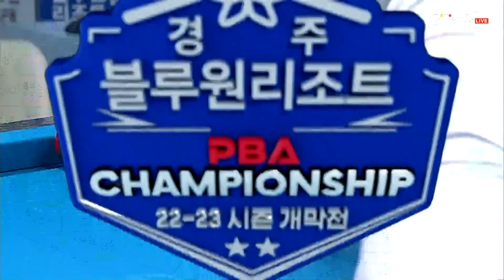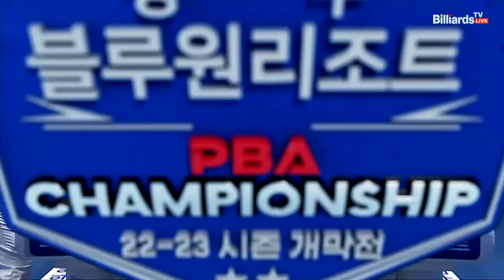윤주광 vs 강동궁 128강 1세트 HL[경주 블루원리조트 PBA 챔피언십] (22.06.21)